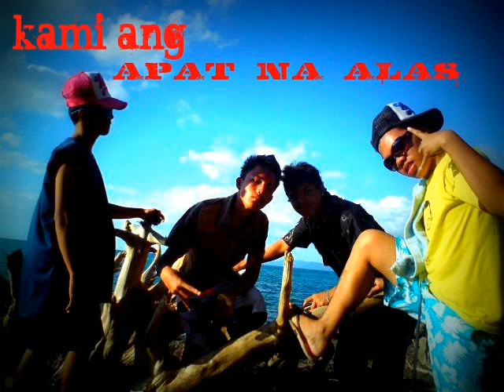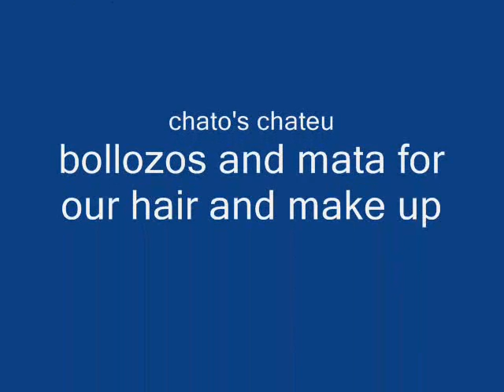shots lmfao ft. Lil jhon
way kaon dre !!
cge kaw rahh !!
 tropang B..agao's best !! =]]